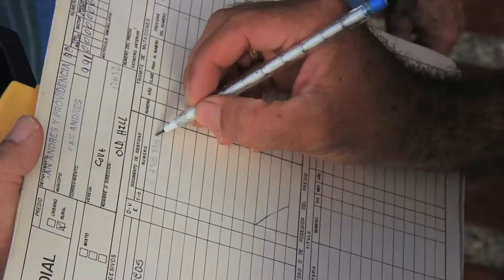¿Cómo se hace con Agustín? Conservación catastral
En esta oportunidad Agustín nos explica en compañía de Mario Martinez, en que consiste la conservación catastral y para qué le sirve al país.